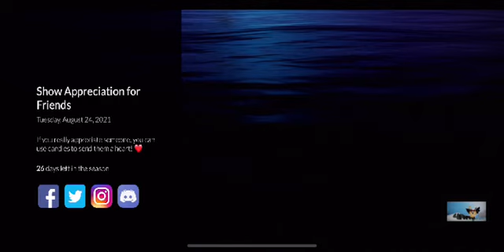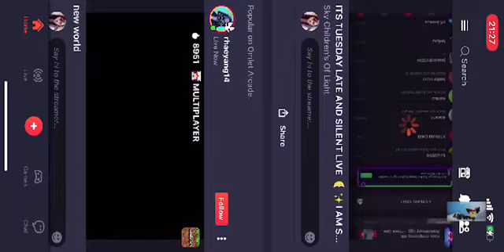The season of little prince